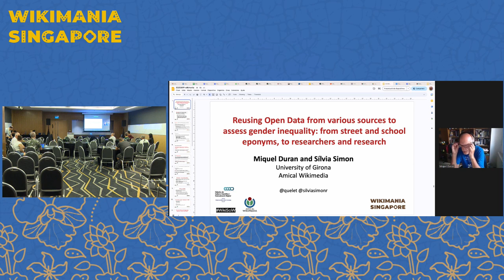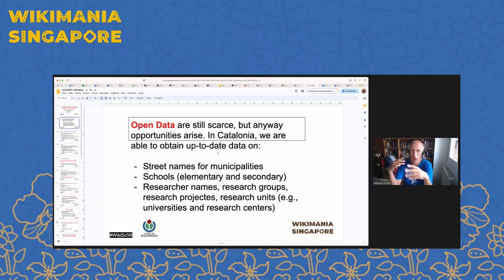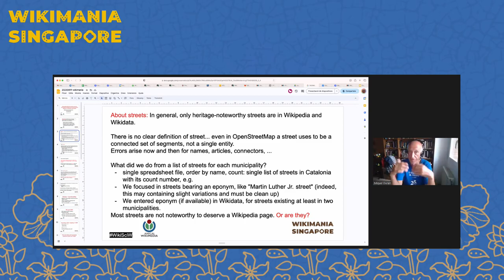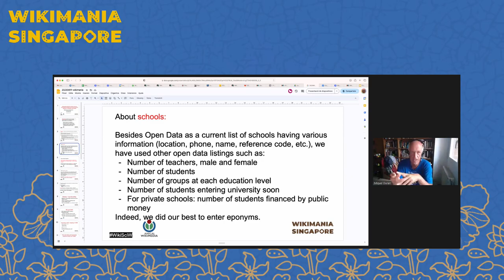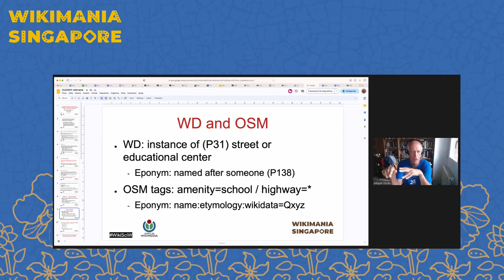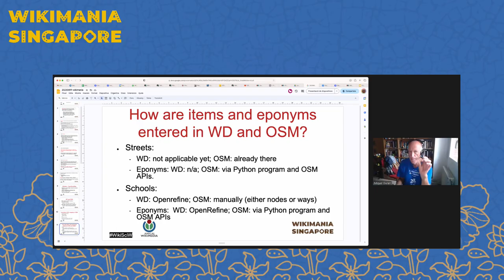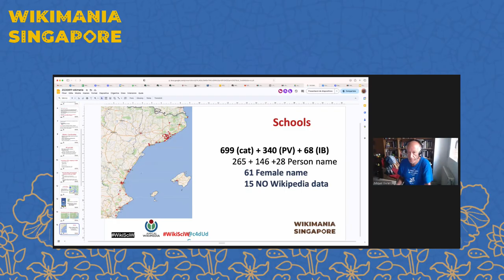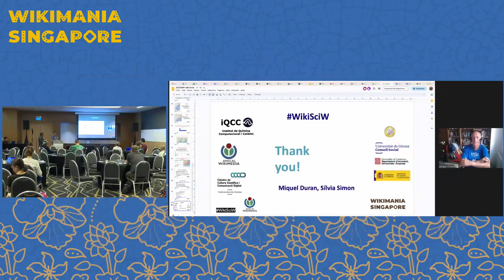Reusing Open Data from various sources to assess gender inequality | Wikimania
Full title: Reusing Open Data from various sources to assess gender inequality: from street and school eponyms, to researchers and research.

Using Wikidata and various sources of Open Data is not all straightforward. We have used that procedure to analyze human eponyms in street and school names. Furthermore, we have built up a reasonably sound way to have clean, quality data for researchers. All in all, we will try to pinpoint drawbacks and paths that lead to gender bias analysis and proposals to reduce it. We have assessed the gender bias in school and street eponyms: female eponyms account just for a 15% of total human eponyms. Furthermore, those female eponyms have less items in Wikidata, and far less Wikipedia pages.

Building successful Editathons and Datathons requires reliable sources and sound practices that lead to very good data in Wikidata, so combining public open data, geographic open data (i.e, OpenStreetMap) and other sources requires some discipline and knowledge of the proper tools. For researchers, this is even more complex due to redundant imports e.g. from ORCID database and editors not expert enough in the intricacies of Wikidata.

We have assessed the gender bias in school and street eponyms: female eponyms account just for 15% of total human eponyms. Furthermore, those female eponyms have less items in Wikidata, and far less Wikipedia pages.

This communication will focus on the difficulties we have found in building up quality data for our gender bias studies and the opportunities we have discovered in the realm of (un)linked open data. Hopefully other Wikimedians may profit from our experience, e.g., in designing a procedure to have a list of researchers starting from various open data sources or building a meaningful, valuable set of schools. We will address also the long-tail issue on local, noteworthy people in school and street eponyms.

This proposal is related to our WikiSciW project, which tackles the increase of Women Scientists visibility: they are less visible than women outside scientific fields, besides being far less visible than male scientists.

Presenter:   quelet

Wikimania is the annual global conference of the Wikimedia movement, celebrating free knowledge projects like Wikipedia, Wikimedia Commons, Wikisource, Wikidata, Wikivoyage, Wiktionary and the volunteer community that makes them possible. It features presentations, discussions, meetups, training, and workshops on Wikimedia projects and related topics such as free and open-source software, free knowledge, and free content. The event fosters connection, learning, idea exchange, and fun among Wikimedians and free knowledge enthusiasts from around the world.

Wikimania 2023 was held from 16–19 August in Singapore at the Suntec Singapore Convention and Exhibition Centre and online. The theme for this 18th edition was Diversity, Collaboration, Future.